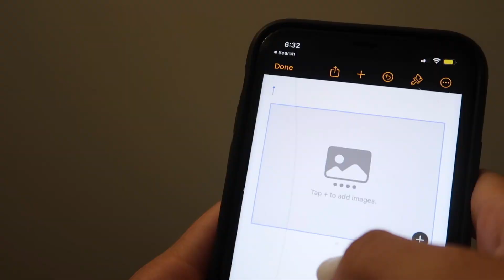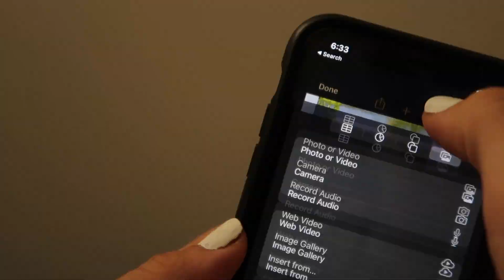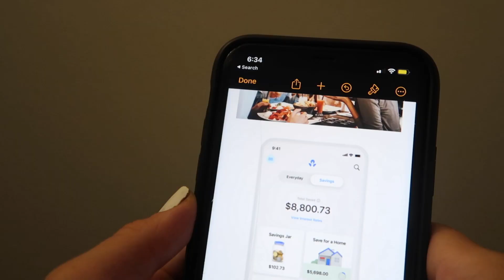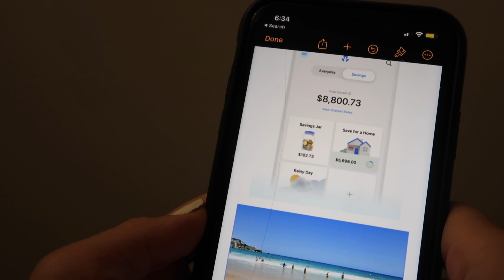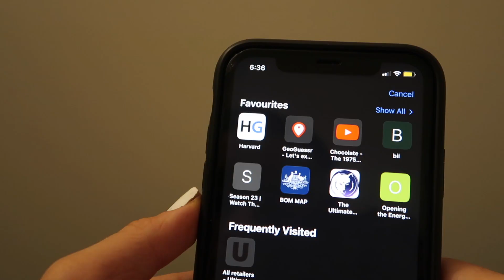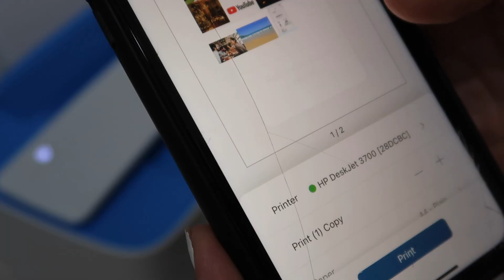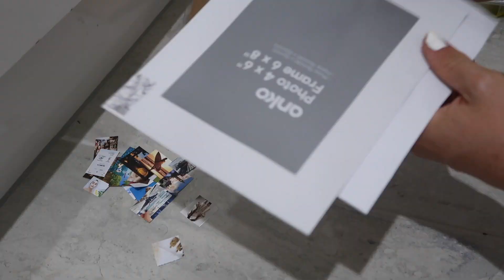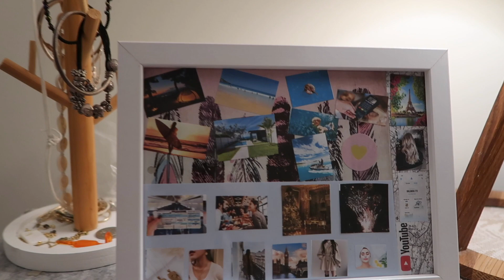INSPIRATION Vision Board / manifest anything